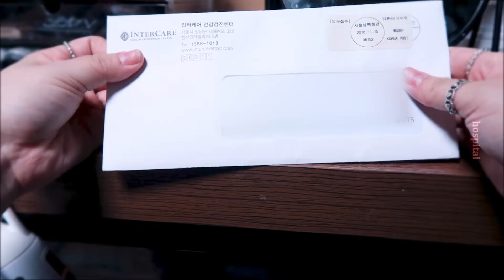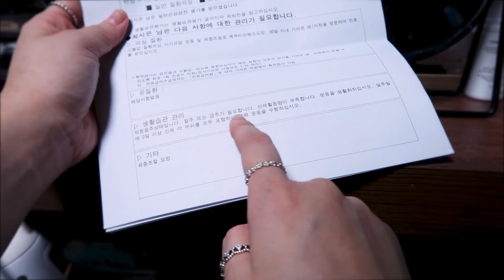금식하는 환자 앞에서 먹방하기, 간병인 일상 브이로그ㅣ최씨 vlog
안녕하세요 최씨입니다.
언니가 퇴근 후 갑자기 응급실 행 이어서 입원 그리고 수술까지 하게되어서
병간호를 하며 지냈어요.

금식이 너무 길어져서, 놀리는게 아니라 먹어달라고해서
대신 먹방, 몰래 먹방 해봤습니다.

수술을 잘 마쳤고, 아주 빠르게 호전되어서 퇴원도 했습니다!

회사 출근했지만 정신이 없어서 브이로그를 한동안 못찍었네요
직장인 브이로그는 아니지만 재밌게 봐주세요!

Love Ya💕

🔍INFO🔎
✔️Filmed&Edited by choi_ssi